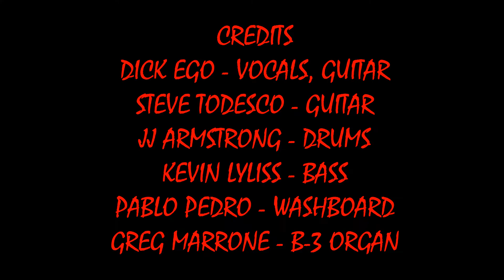SLOW DOWN - DICK EGO & STEVE TODESCO (1/6/2019)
LIVE ROCKY ROCKWOODS SUNDAY JAM SOUNDS #1 ! ! ! !   SLOW DOWN - DICK EGO & STEVE TODESCO   ! ! ! !
RECORDED LIVE AT PLAYERS SPORTS BAR IN ROCKLAND, MA. ON SUNDAY JANUARY 6, 2019.